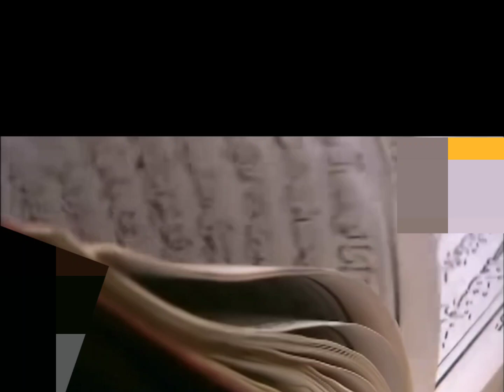اقرؤوا القرآن، فإنه يأتي شفيعا يوم القيامة لصاحبه، اقرؤوا الزهراوين البقرة وآل عمران، فإنهما يأتيان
اقرؤوا القرآن، فإنه يأتي شفيعا يوم القيامة لصاحبه، اقرؤوا الزهراوين البقرة وآل عمران، فإنهما يأتيان يوم القيامة كأنهما غيايتان أو كأنهما غمامتان أو كأنهما فرقان من طير صواف يحاجان عن أصحابهما | الشيخ محمد حسان